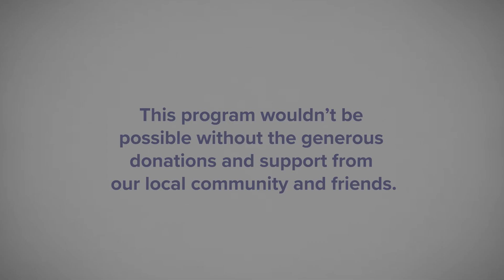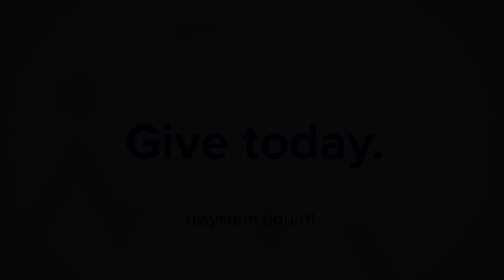Reginald F. Lewis Scholars End of Year Message - Dr. Henderson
Give Today!